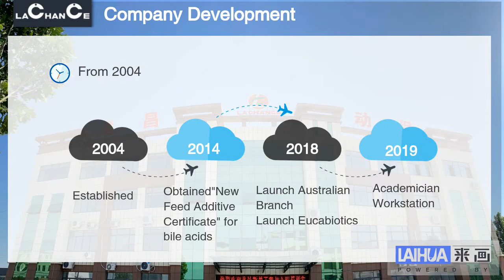About Lachance Group||Leading manufacture of bile acids||Solution for fat digestion and liver health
Shandong Longchang Animal Health Products Co., Ltd( Lachance) was established in 2004. As a feed additive company specializing in animal and plant extraction, the products are sold to all over the domestic market and exported to 46 countries.
Now Lachance has a professional and excellent operation management team with 6 doctors, 25 masters, 8 EMBAs, and 500 employees work together. At the same time, we maintain long-term cooperation with famous domestic and foreign universities and research institutes such as the Feed Industry Center of the Ministry of Agriculture, China Agricultural University, Chinese Academy of Agricultural Sciences, Nanjing Agricultural University, Shandong Agricultural University, Jimei University, University of Sydney, University of Melbourne and other well-known universities and research institutes.
The company has Provincial Academician Workstations, Dezhou Key Laboratory, Engineering Technology Research Center, Shandong Longchang Animal Fatty Acid Nutrition Research Center and Shandong Longchang Animal Hepatobiliary Metabolism Research Center and other research and development platforms. Also we owned Dezhou Science and Technology Progress First Prize as the recognition of the government.
Lachance bile acids was approved by the Ministry of Agriculture and Rural Affairs as “New Feed Additive”. At present, the company is the only legal bile acids manufacturer in the domestic industry. The company has applied for a series of patents and trademarks. Now we have 3 Invention Patents, 8 Patents for Utility Model, and 1 Trademark. There are 13 patents and 6 trademarks is pending approval.
At present, Shandong Longchang has established good strategic cooperation with many large domestic feed enterprises and animal health companies such as New Hope Liuhe Group, Well Hope Group, Da Bei Nong Group, Asia Pacific Zhonghui Group, COFCO Group, Haid Group, Tongwei Group, Fengxiang Group, Xiantan Group, Huaying Group, Nanbao Group and Bayer China. At the same time, Shandong Longchang has won wide recognition in the international market with exporting the products to the United States, Egypt, Russia, Malaysia, Mexico, Bangladesh, Ecuador, Thailand, Vietnam, Saudi Arabia, Jordan, and other countries.